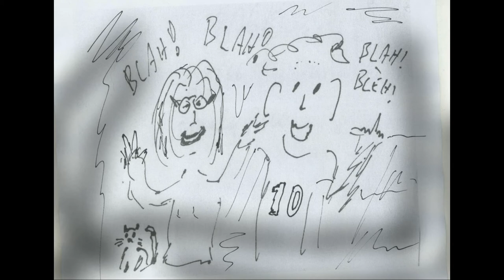De Stemmetjes: TESLA